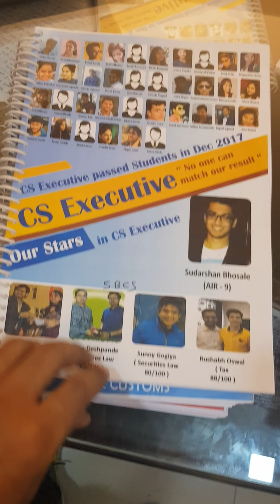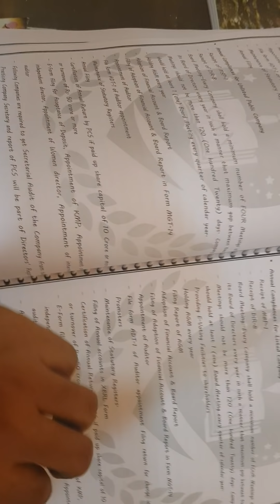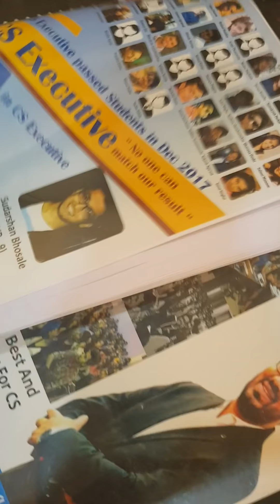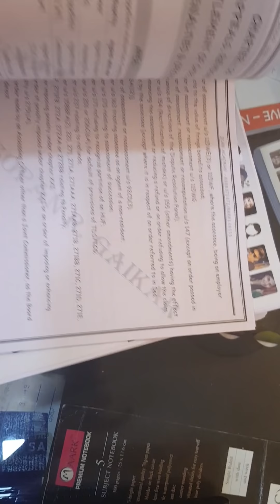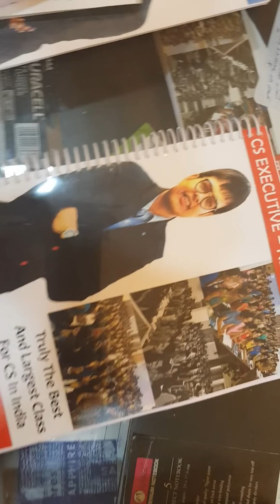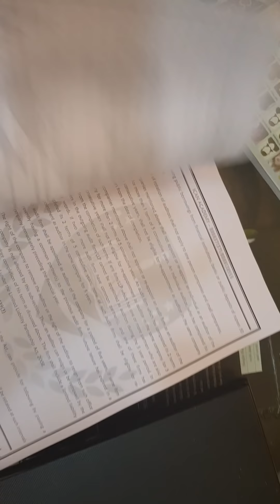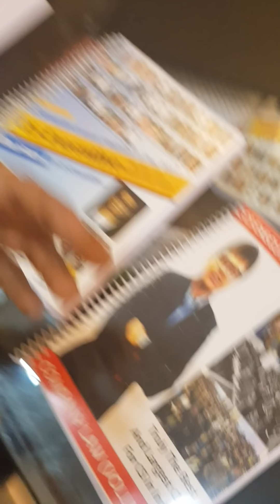Our Books for CS Ececutive Group 1 New Syllabus!!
CS Executive Group 1!! Plz wats app on 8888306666 to order for the notes!